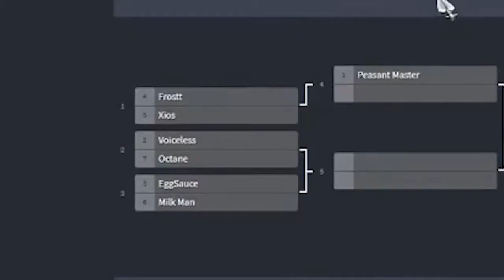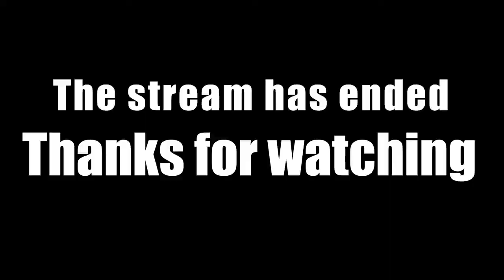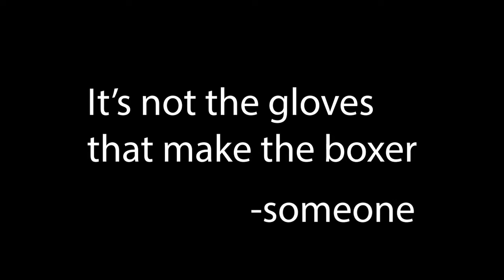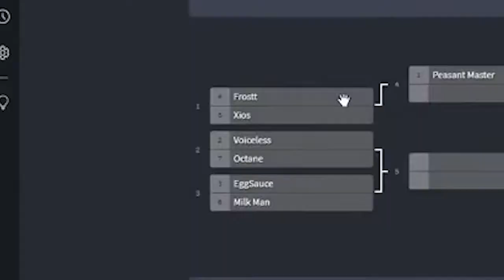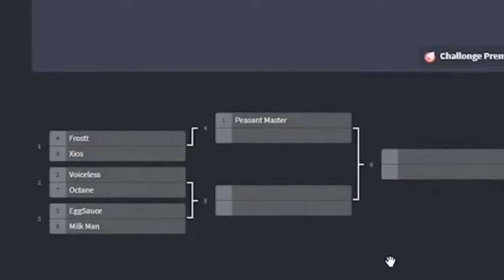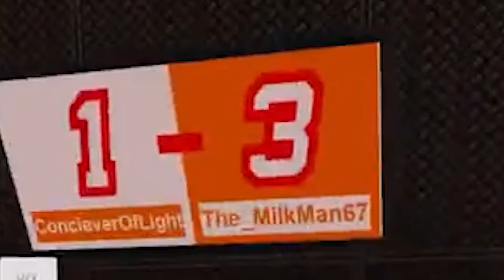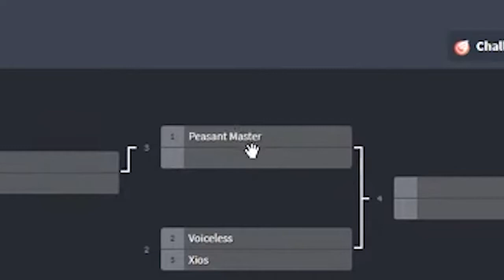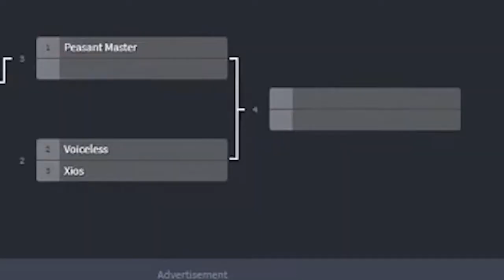The Greatest Boxing Story Arc Ever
The greatest story arc of all time happens in this video, and it's about boxing so what's cooler than that? I watched way too much Megalobox and played too much little mac so I was ready for some good boxing video games. Roblox happens to be the great hive of creativity and game developers that I needed to find that game. After searching for a good game that me and my friends could play together, I found the perfect fit. Boxing League. With some very impressive fighting mechanics and a fun progression system I was able to climb the ranks and become a great fighter. I streamed all of this, except the training arcs where I just grinded, and you can watch all of those on this channel too. They're pretty cool too lol. I also streamed the whole tournament too, which was full of just enough sus among us jokes that I could put it in the description. I would've put more tik tok songs in this too but I want to avoid copyright stuff more.